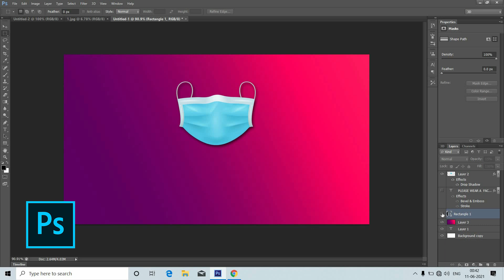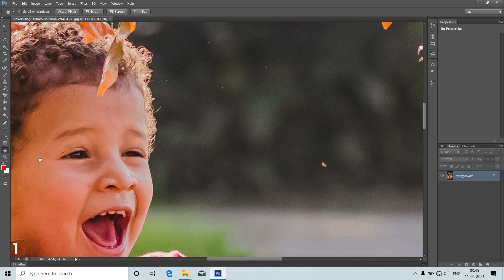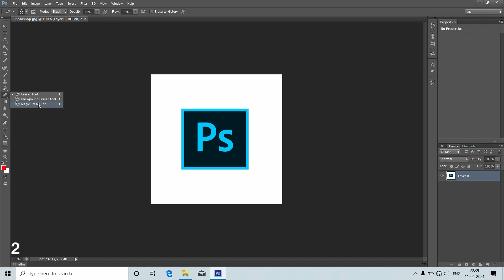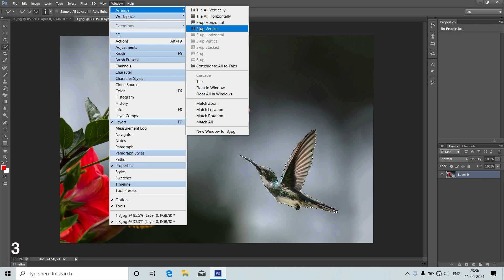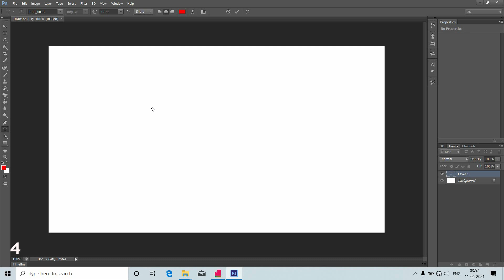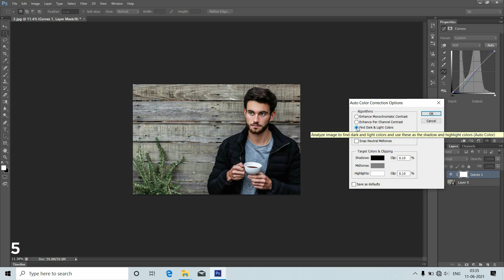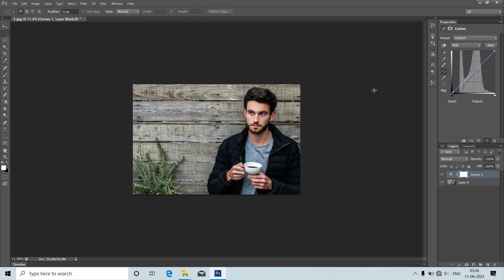Photoshop | 5 Photoshop Tips & Tricks | KK TECH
Hi friends In this video I am going to Show you 5 photoshop tricks and tips. Guys these tricks are more useful for you, Especially for beginners.

Five Photoshop Tricks:
1. Zoom with scroll wheel
2. Remove background using Magic Eraser tool
3. Double window option in photoshop
4. Fix Tamil typing errors
5. Auto colour correction